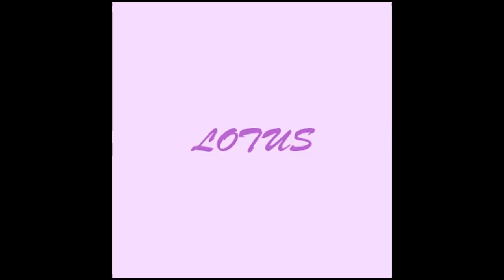Arms Of Justice - Lotus {OFFICIAL AUDIO / VISUALISER}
[Official audio of "Lotus" by Arms Of Justice.]

Genre(s): World; Theatrical hip-hop

Sites / software used to create this song:
- Adobe Audition

- NOTICE 1: ANY SONG OR VIDEO THAT HAS "OFFICIAL" IN ITS TITLE CAN BE REUPLOADED ONTO YOUR PERSONAL CHANNELS. ANY VIDEO CONTAINING THE WORD "DEMO" IN THE TITLE CANNOT BE USED OR REUPLOADED DUE TO DEVELOPMENT PURPOSES. REACTIONS ARE ALLOWED.